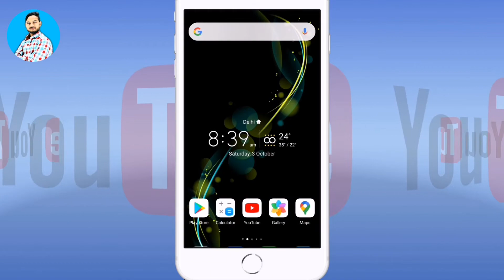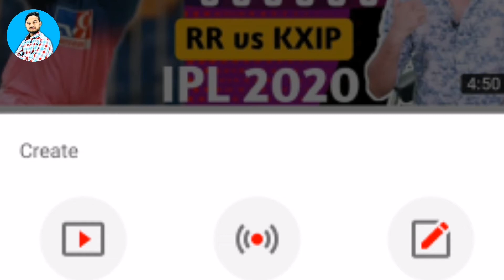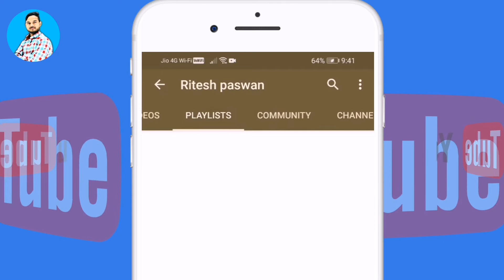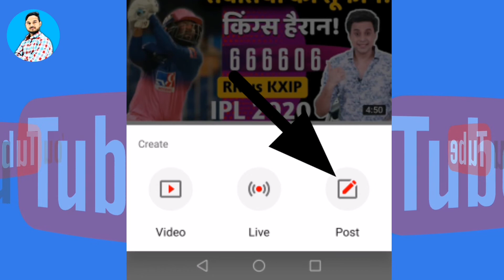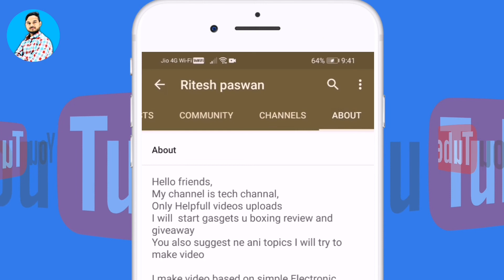🔥Youtube cumminty tab kaise enable kare ||how to enable cumminty tab🔥 community tab kaise use kare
Youtube cumminty tab कब और कैसे इनेबल होता है आइए जानते है